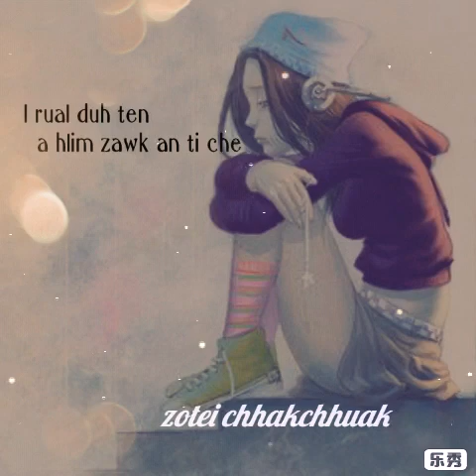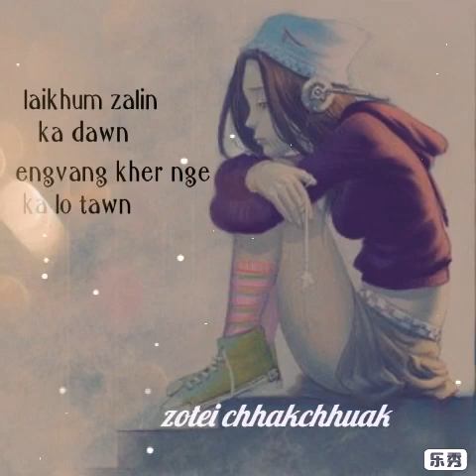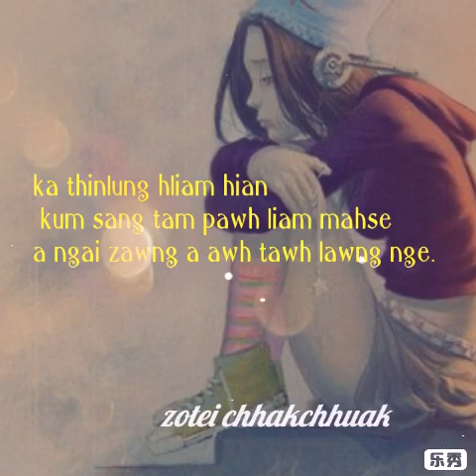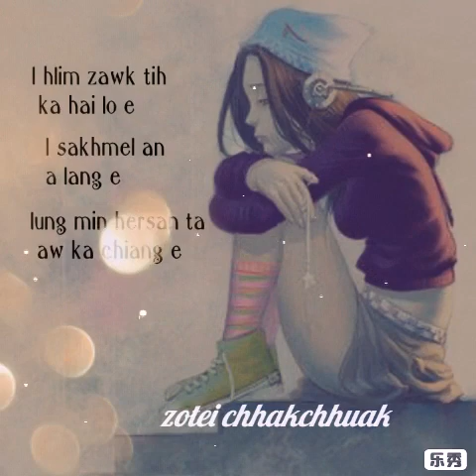Van hlei sung -I tang ka belh lai Khan ka hlim zawk, LYRICS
Phalna la lem lo in post ka siam a,, in MI hriatthiamna ka dil e.